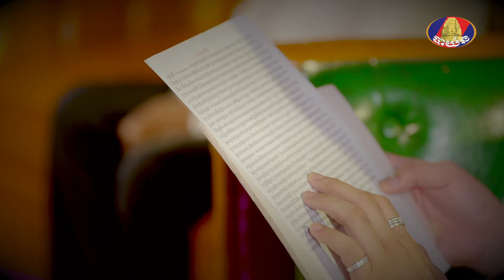សុខចិត្តដើរចេញ ពីមនុស្សដែលខ្លួនស្រលាញ់ព្រោះតែវណ្ណះគ្រួសារ!​​ | រឿងពិតពីប្រិយមិត្ត